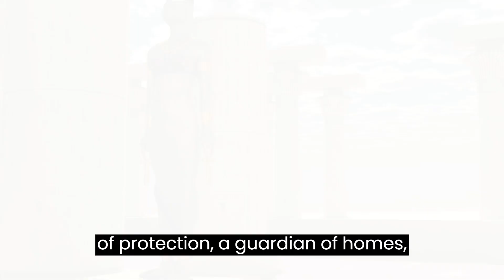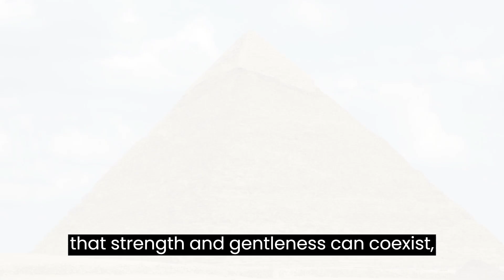Divine Duality: The Enigmatic Image of Goddess Bastet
Facts and Motivations !
Get ready to embark on a journey of knowledge, inspiration, and personal growth.
Bastet, the ancient Egyptian goddess, embodies a captivating duality. With the head of a lioness, she emanates raw strength and protection, her regal gaze commanding respect. Yet, as a domestic cat, her presence softens, exuding warmth and nurturing grace. Adorned with ornate jewelry and vibrant colors, Bastet's image mirrors the richness of Egypt's landscapes and the complexity of her nature—a goddess who embraces both fierce power and gentle compassion.

On this channel, we bring you a captivating blend of fascinating facts and motivational content designed to ignite your curiosity and fuel your drive for success.

Through our well-researched and thought-provoking videos, we delve into a wide range of topics, uncovering intriguing facts about science, history, technology, nature, and the world around us. Prepare to be amazed as we unravel the mysteries of the universe and shed light on lesser-known aspects of our existence.

But it doesn't stop there. We believe that knowledge alone is not enough. That's why we also strive to empower and motivate you on your personal journey. Dive into our motivational series, where we share insightful stories, practical tips, and powerful quotes to inspire you to push your boundaries, overcome challenges, and unlock your full potential.

Together, let's explore the world, expand our horizons, and discover the incredible facts and motivations that shape our lives. Get ready to be enlightened and inspired on "Facts and Motivations"!